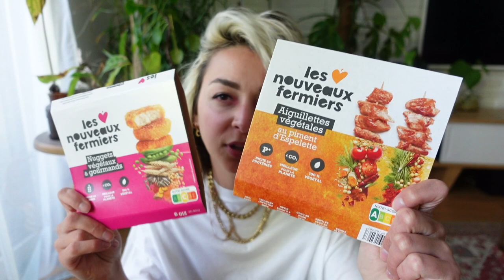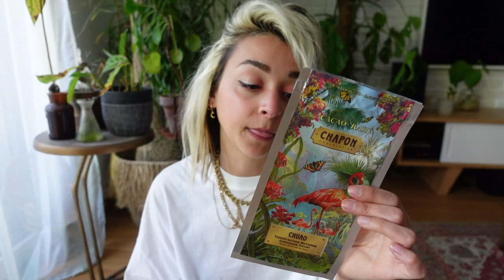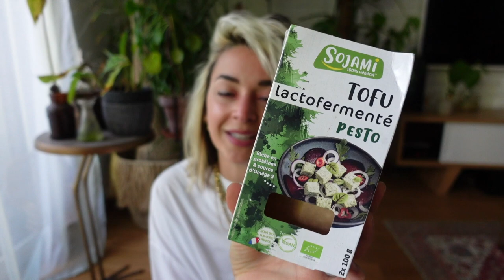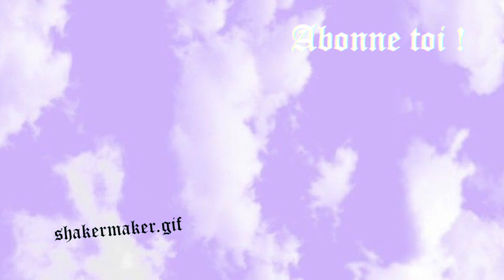EMPTIES FOOD (I'm on fire... 🔥 )| SHAKERMAKER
Entre autres :
Produits Les nouveaux Fermiers
Chocolat Gilles Cresneau
Chocolat Chapon
Chocolat Tonys
Les nouveaux Affineurs
Légumes Picards
Oléagineux Seeberger
Granola chez Kazidomi (-20€ sur ton abo avec SHAKERMAKER20)
Funky Veggie

• Je porte les bagues Aglaia&Co.
Vous pouvez bénéficier de 10% avec le code SHAKERMAKER10 ! :)

• K A Z I D O M I

• S L O W   C O S M É T I Q U E

• M A D E M O I S E L L E   B I O

• L A   B O B O A
-10% sur le Shop Bijoux LABOBOA
Code : SHAKER10

• A I R B N B
Économisez 35€ sur votre logement Airbnb grâce à mon lien parrain

• P U R N A T U R A L S H O P

• I N S T A G R A M

✖   QUELQUES IDÉES DES PLAYLIST À DÉCOUVRIR